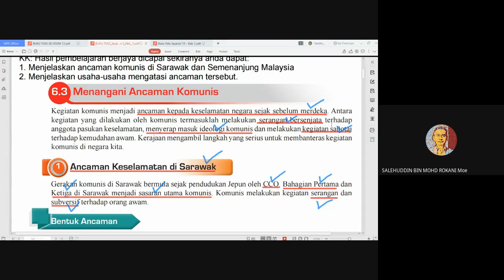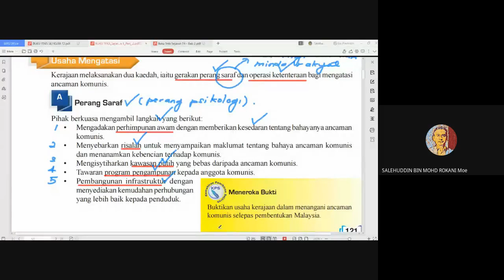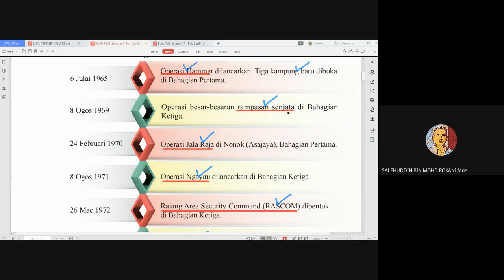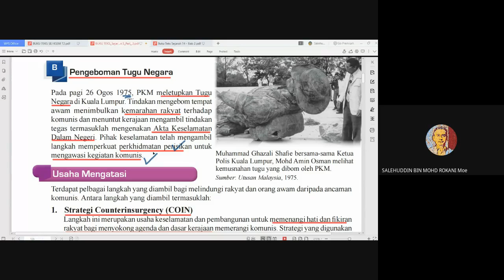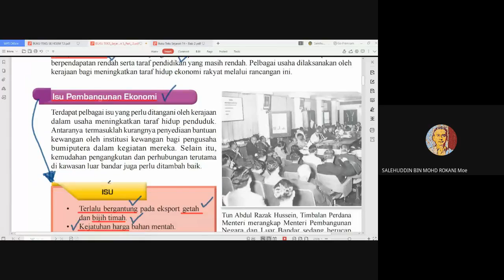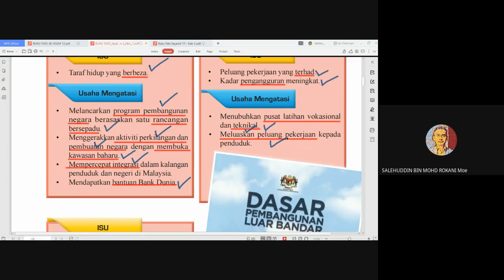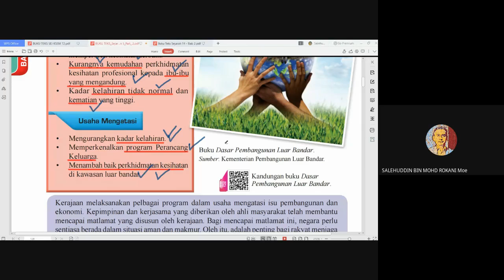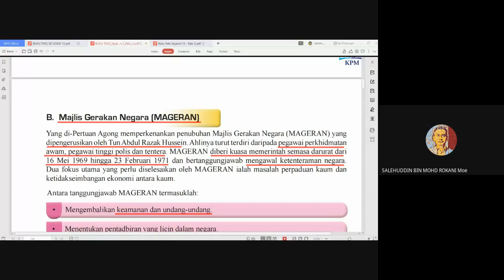PDPR SEJARAH KSSM T5AF-BAB 6: CABARAN SELEPAS PEMBENTUKAN MALAYSIA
KELAS 30 JUN 2021
6.3 MENANGANI ANCAMAN KOMUNIS
6.4 ISU PEMBANGUNAN DAN EKONOMI